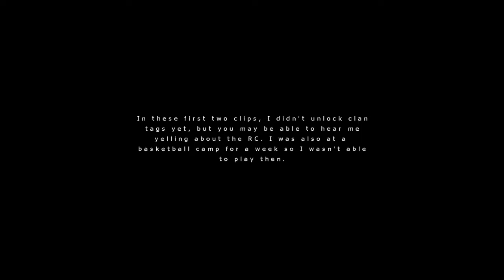RazR - Synergy Summer Recruitment Challenge Response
Somewhat decent considering I had a week less than everyone else. I've seen some sick ass shots for this rc so idk if I'll make it but I gave it my best shot so hopefully yall notice me. Syn_RazR?